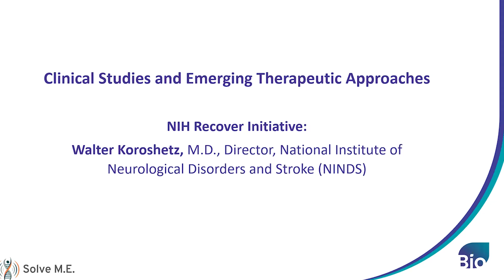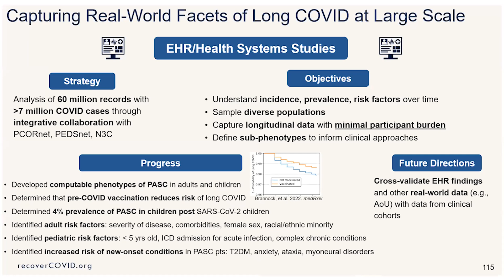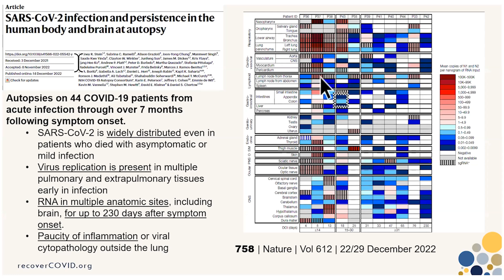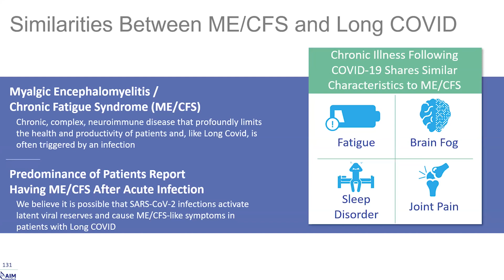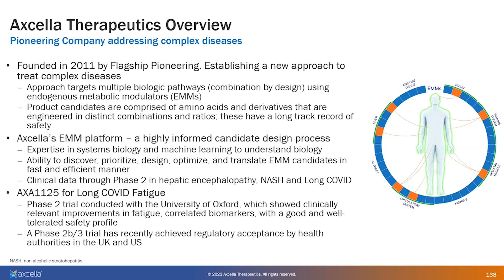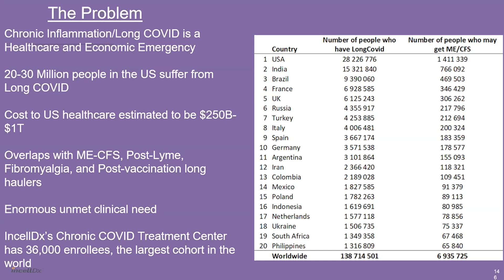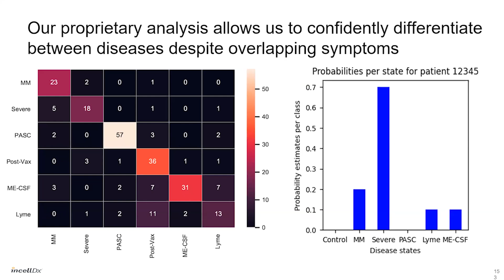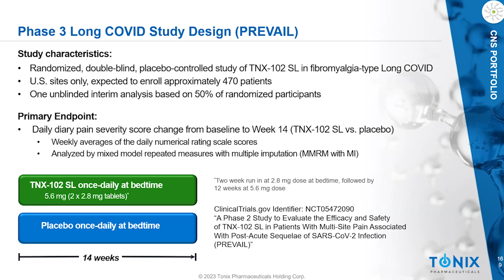Solve M.E. & BIO present “Long Covid: What Will it Take to Accelerate Therapeutic Progress?” (pt 3)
Solve M.E. and BIO co-hosted a timely and informative event examining the emerging research in Long Covid and the existing body of data in other post-infection diseases such as ME/CFS. The event was designed to bring biotech into the conversation about Long Covid and other post-infection diseases and was well-attended by industry drug-developer, academic researchers, healthcare providers, patient advocates, and policymakers.